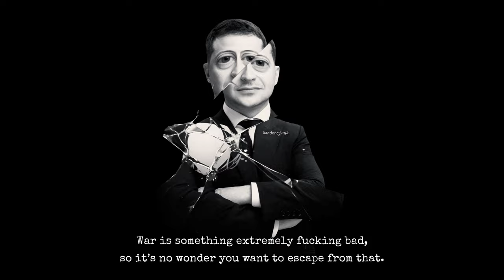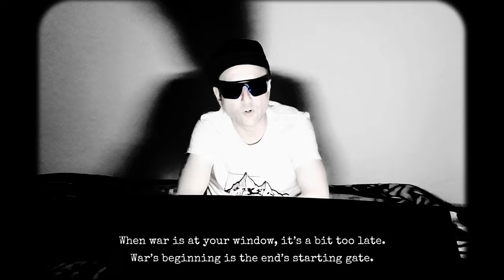Dobrosz & Nemo - Wojna o Spokój, cutz DJ Wash (Official Video)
Trzeci numer z klipem, z płyty:
Dobrosz & Nemo - Soundskryt (2024)
Słowa: Nemo, Wutkacy
Produkcja Audio/Wideo: Dobrosz
Skrecze: DJ Wash
Zawiera fragmenty utworu z gry komputerowej "Cannon Fodder".